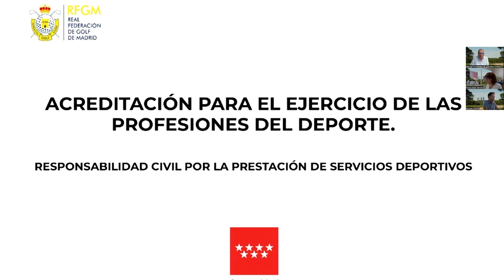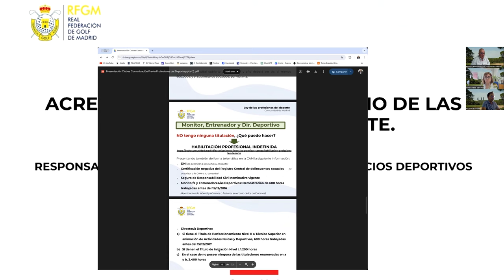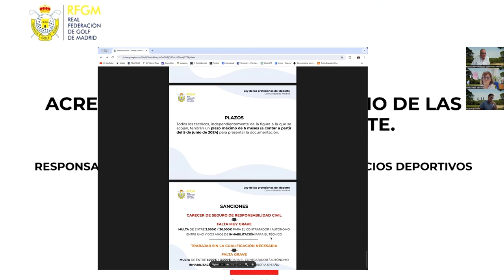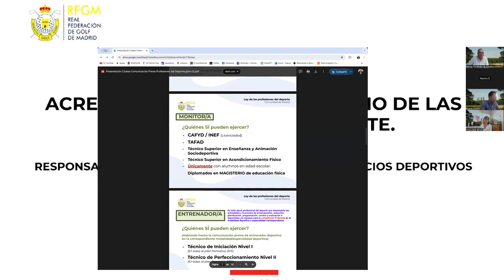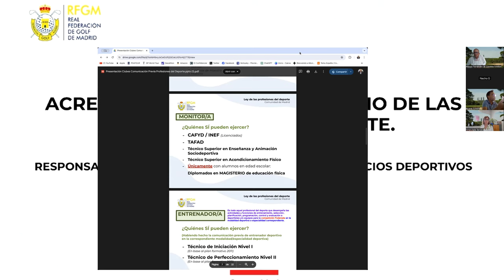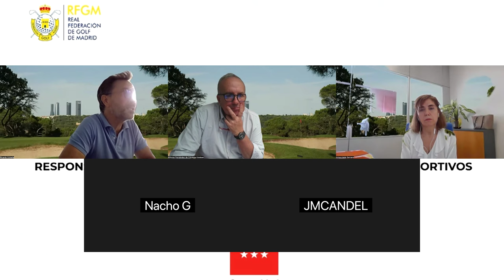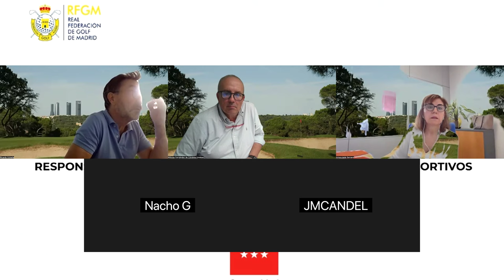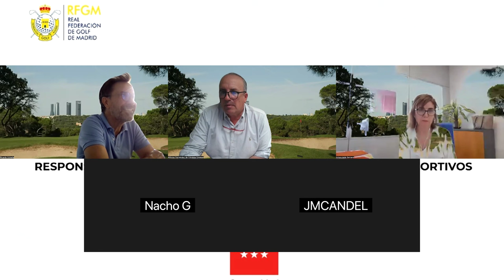Acreditación para el ejercicio de profesiones deportivas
El pasado 5 de junio la Consejería de Cultura, Turismo y Deporte de la Comunidad de Madrid publicó en el BOCM el Decreto 57/2024, de 29 de Mayo, por el que se ordena el ejercicio de las Profesiones del Deporte en la Comunidad de Madrid, en relación con la comunicación previa y los procedimientos de acreditación para el ejercicio de las profesiones del deporte, así como el aseguramiento de responsabilidad civil por la prestación de servicios deportivos.
Esto quiere decir que todos los monitores, entrenadores y directores deportivos de cualquier centro deportivo y especialidad en Madrid, van a tener que registrarse en un portal que ha creado la Comunidad de Madrid para poder ejercer su profesión y además deberán disponer de un seguro de responsabilidad civil obligatorio. El plazo para que todos ellos se den de alta en el portal es hasta el 6 de diciembre de 2024. A partir de esa fecha, si alguno no está dado de alta en el portal o no tiene el seguro y ejerce, podrán recibir multas de hasta 30.000€.

En este webinar contamos con representación de la Comunidad de Madrid, así como con un corredor de seguros que ofrece un precio especial para federados en Responsabilidad Civil, y que es obligatorio que cada interesado tenga.

Un webinar MUY IMPORTANTE y que ayuda a responder las preguntas más decisivas.